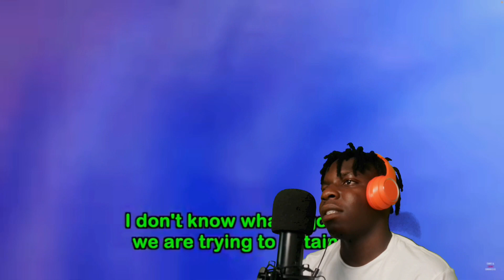When HEROES Get Arrested by Dumb Cops Reactions!!! (THEY MADE MISTAKES)